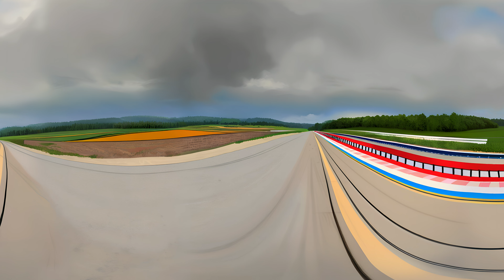360º VR Skittles meme Sad Hamster and Red larva| Bandito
360º VR Skittles meme Sad Hamster and Red larva| Bandito

Hi, friends! I'm Beast 360VR ! I create funny videos with different interesting panoramic backgrounds, characters, 3D objects.